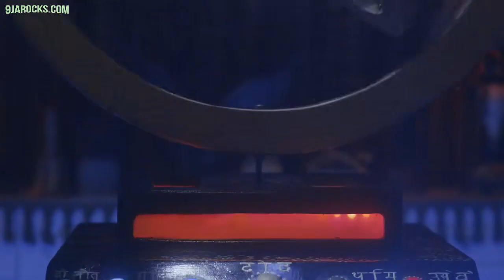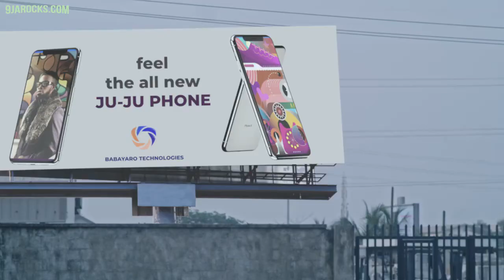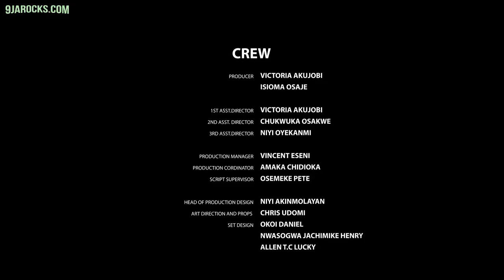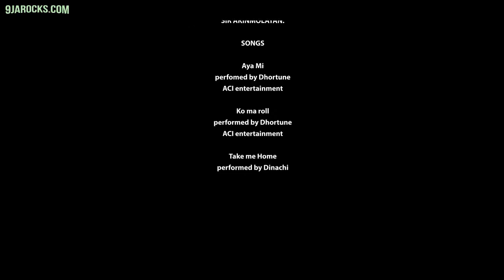DAY OF DESTINY || BRODASHAGGI | OLUMIDE OWORU ! DENOLA GREY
Latest Nollywood  BlockBuster